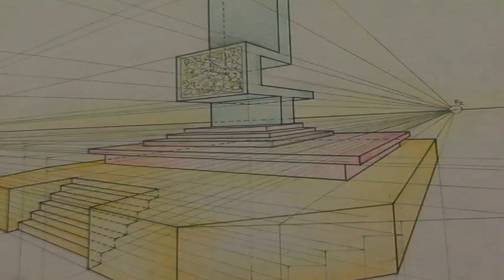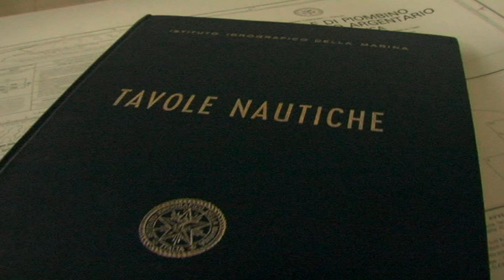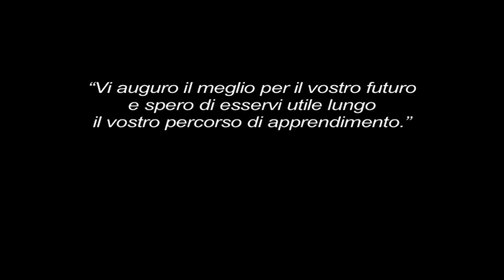"Open Day 2016" Istituto Superiore Statale E. Fermi. Policoro. Video di presentazione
"Open Day 2016" Istituto  Superiore Statale
"Enrico Fermi" Policoro. Matera.: liceo scientifico tradizionale. liceo scientifico, scienze applicate. istituto tecnico trasporti e logistica. liceo linguistico. dirigente scolastico Proff.ssa Giovanna Tarantino. riprese video e montaggio Michele Russo